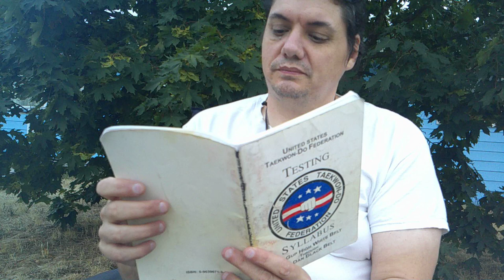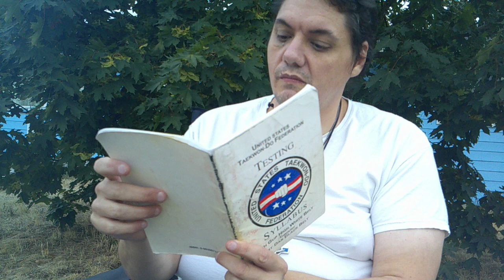Dark Moon🌑™ Never Betray a Trust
NEVER Betray A Trust.